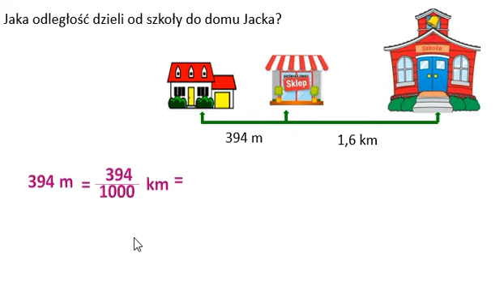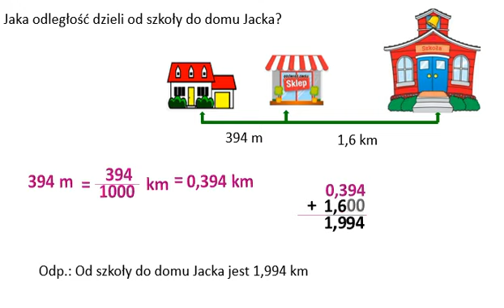Jaka odległość dzieli od sklepu do szkoły? Jednostki długości.